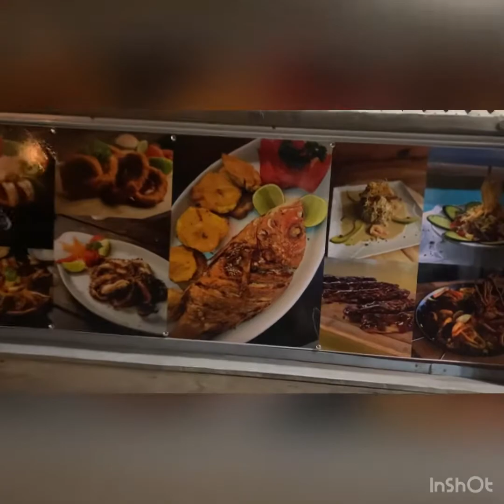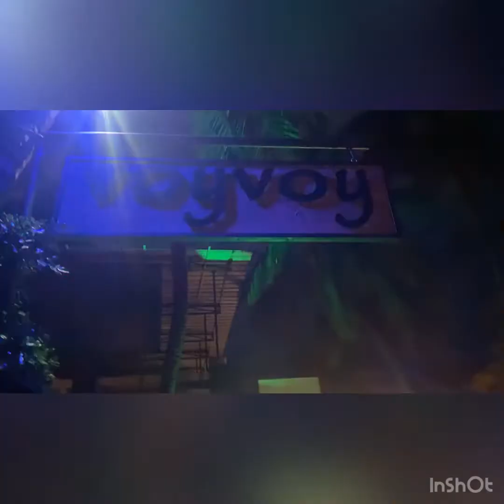Cabarete DR Beach never closes. Playa Sosua close before dark! Cabarete Hot girls classy pretty